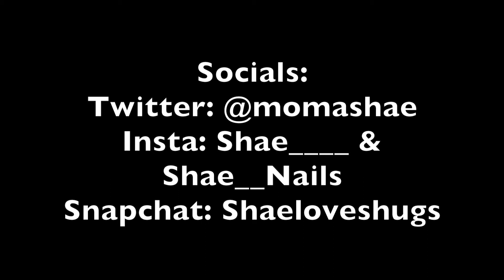The Lonely Butterfly {Shae does Nails}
PRODUCTS:
White: Hard to Get by Salley Hansen
Black Acrylic Paint
Seche Vite quick dry top coat

If you any request for what I should do next let me know!
~Shae